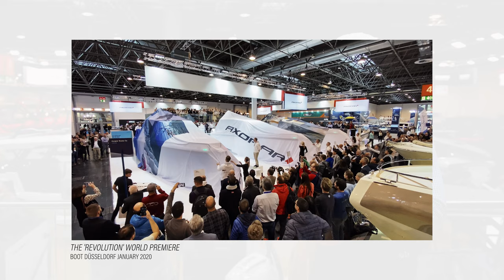Axopar Vodcast; Insights, Boat-talk, and Walkthroughs with Janne and Ben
Make yourself comfortable, gather your pals, and have your popcorn ready!

This vodcast with our Founding Partner and Chief of innovation, Jan-Erik Viitala, and Ben Knowles, Founder and President at @EastCoastYachtSales, takes you deep into the world of Axopar, our adventure boats, and the thinking behind everything.

We Are - The Adventure Company

TImestamps:

00:00 - Intro
00:44 - A trip down memory lane
01:46 - 1BN Retail value Milestone
03:07 - The Adventure Boat Genre
04:50 - Axopar's philosophy
06:54 - 10 years of innovation
08:00 - Fleet overview
09:53 - Axopar 22 Spyder
13:12 - Axopar 25 Cross Top
17:53 - Axopar 29 XC Cross Cabin
40:09 - Axopar 29 Sun Top
49:47 - The Adventure Collection
54:25 - Outro